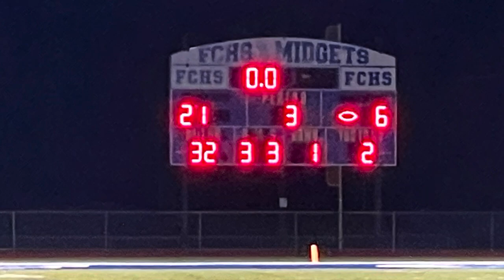Chester at Freeburg Varsity 9/9/2022